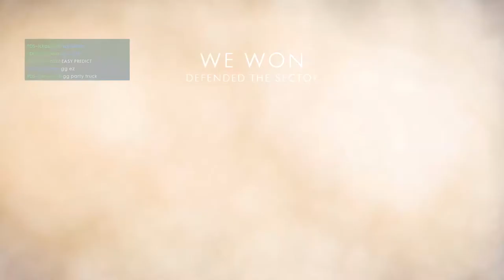Comeback Game | Party Truck | Battlefield 1 Philippines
defending the last map, 3 battalions left for the enemy, and hackers. nanalo pa!

PC Specs:
Gtx 1060 3gb
i5 4670